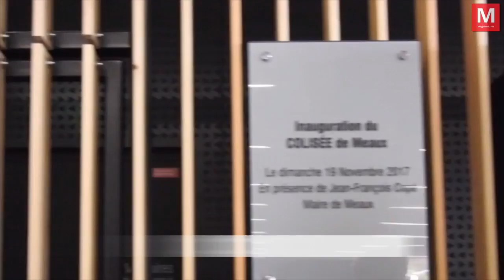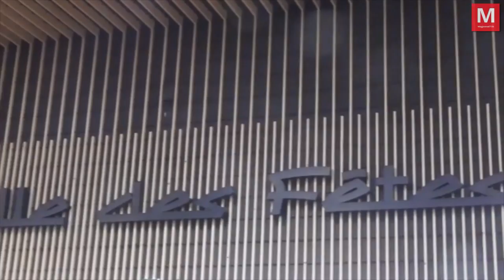Meaux ► L'inauguration du Colisée, la nouvelle salle des fêtes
Dimanche 19 novembre 2017 - inauguration du Colisée, la nouvelle salle des fêtes